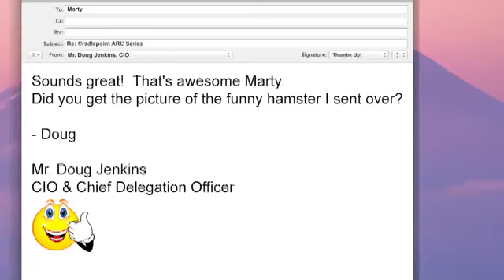The Man With The Plan Episode 1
IT Manager Marty Pettigrew helps the incompetent Mr. Jenkins sleep at night and stop worrying about his network troubles. CradlePoint presents Marty Pettigrew, "The Man With The Plan", episode 1.

CradlePoint is the leading provider of 4G/3G network router solutions providing business-grade, secure connectivity from 4G and 3G networks to distributed enterprise, small business and mobile customers.

The CradlePoint ARC Series adapters enable easy-to-install wireless WAN connectivity in fixed-business locations. For distributed enterprises like branch offices, retail stores, restaurants, and small businesses.